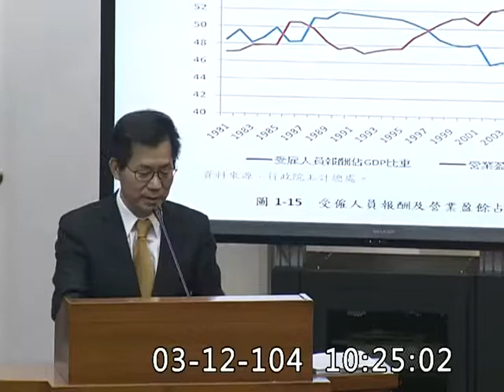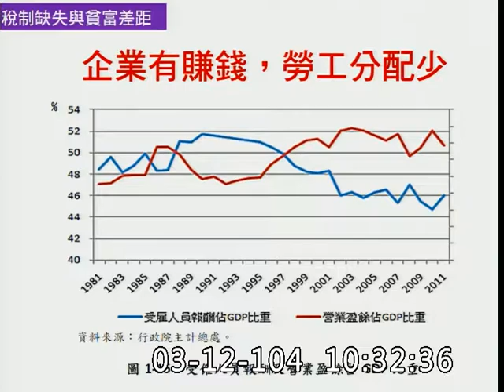李應元_彭淮南_人民幣_SWAP_曝險_歐洲QE-財政委員會質詢-20150312_jx23585858